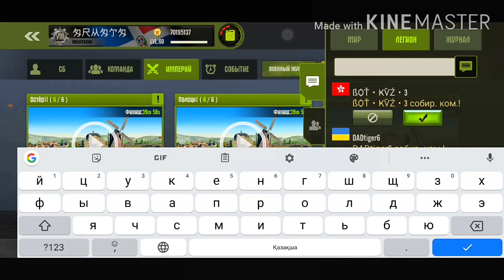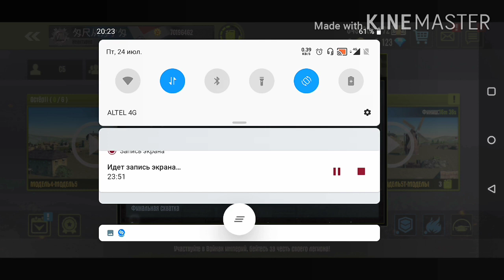ИМПЕРИЯ т5 Парусы Захват територий ОСТЕР